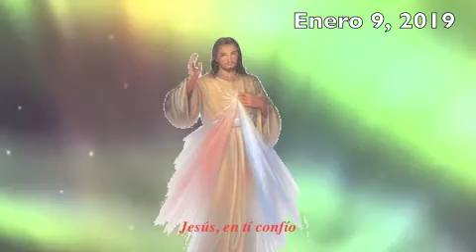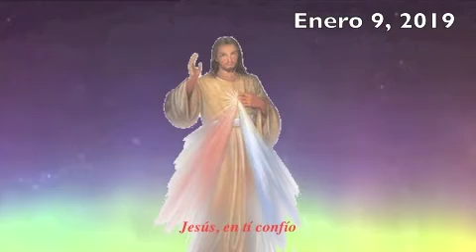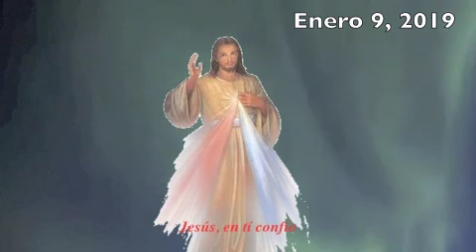NOVENA A LA DIVINA MISERICORDIA (DIA 9)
NOVENO DÍA

Hoy, tráeme a las almas tibias y sumérgelas en el abismo de mi misericordia. Estas almas son las que más dolorosamente hieren mi Corazón. A causa de las almas tibias, mi alma experimentó la más intensa repugnancia en el Huerto de los Olivos. A causa de ellas dije: Padre, aleja de mí este cáliz, si es tu voluntad. Para ellas, la última tabla de salvación consiste en recurrir a mi misericordia.

Jesús misericordiosísimo, que eres la compasión misma, te traigo a las almas tibias a la morada de tu piadosísimo Corazón. Que estas almas heladas que se parecen a cadáveres y te llenan de gran repugnancia se calienten con el fuego de tu amor puro. Oh Jesús compasivísimo, ejercita la omnipotencia de tu misericordia y atráelas al mismo ardor de tu amor y concédeles el amor santo, porque tú lo puedes todo.

Padre eterno, mira con misericordia a las almas tibias que, sin embargo, están encerradas en el piadosísimo Corazón de Jesús. Padre de la misericordia, te suplico por la amarga pasión de tu Hijo y por su agonía de tres horas en la cruz, permite que también ellas glorifiquen el abismo de tu misericordia. Amén. (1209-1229)